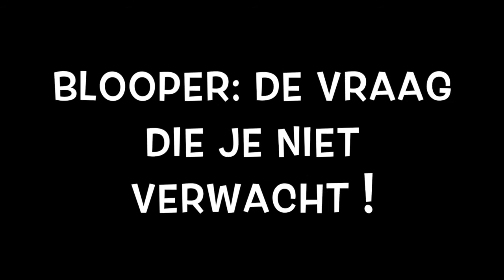Flanders Swimming Cup: Louis Croenen interview met Maithe Riveira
Maithé Rivera spreekt met Louis Croenen op de Flanders Swimming Cup.
Kijk ook naar de bloopers op het einde van onze video :-)